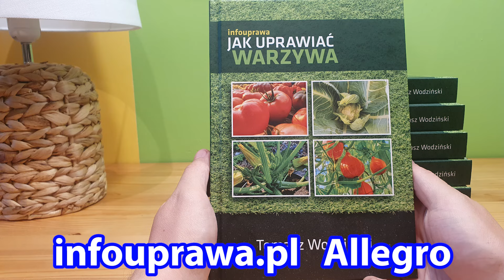Jesienna Pielęgnacja Borówki. Nawożenie, Opryski, Podlewanie, Cięcie, Ściółkowanie, Sadzenie, Uprawa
Jak uprawiać borówkę amerykańską. Pielęgnacja borówki wysokiej. Jesienne nawożenie borówki. Jesienny oprysk borówki. Podlewanie borówek. Przesadzanie borówki. Uprawa borówki amerykańskiej.